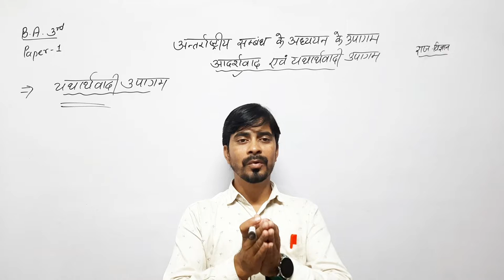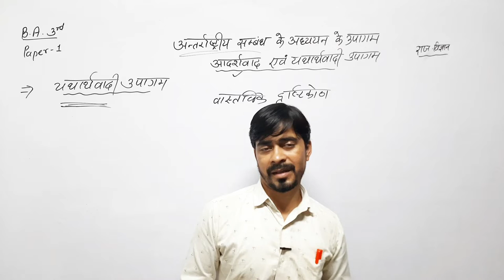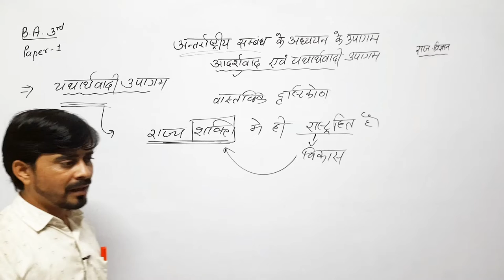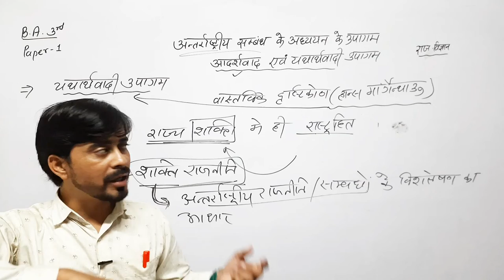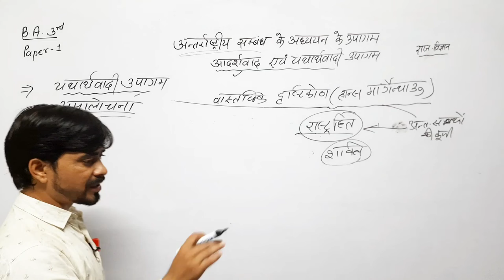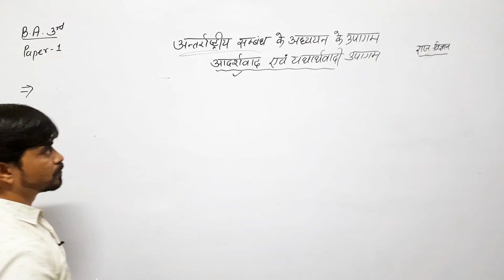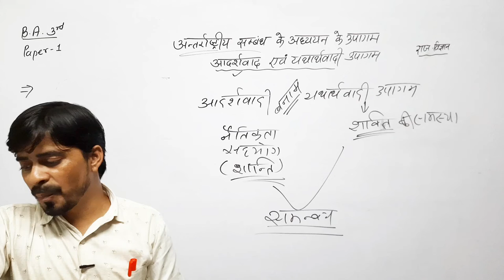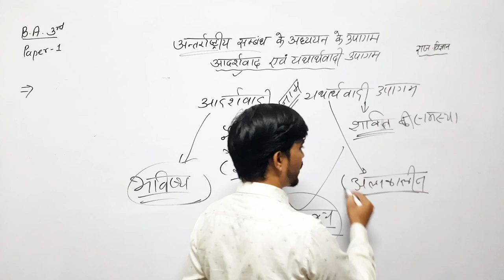B.A. 3rd year :- यथार्थवादी उपागम (अंतरराष्ट्रीय संबंध के अध्ययन के उपागम part -2)